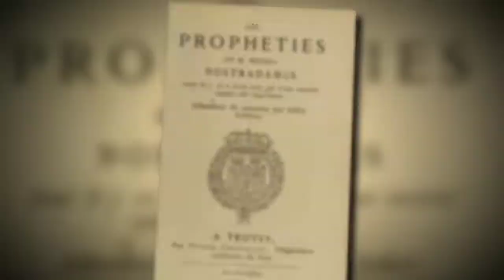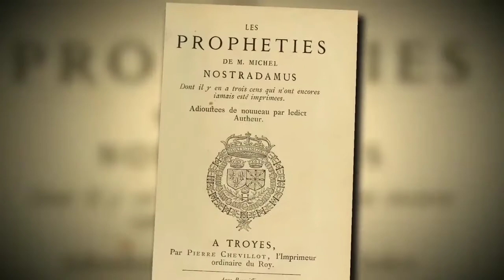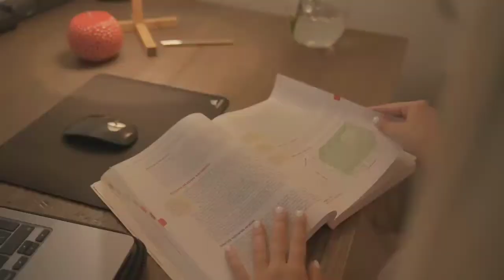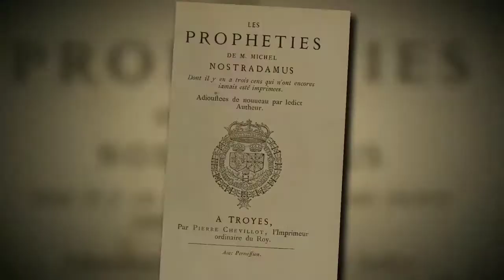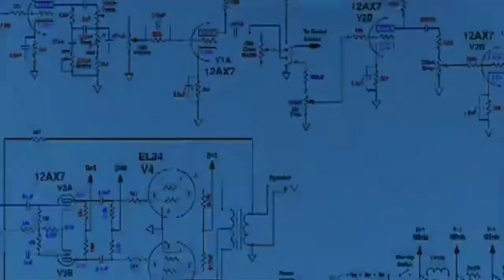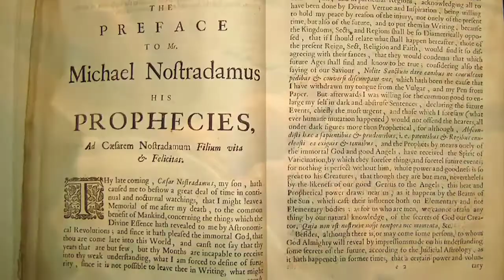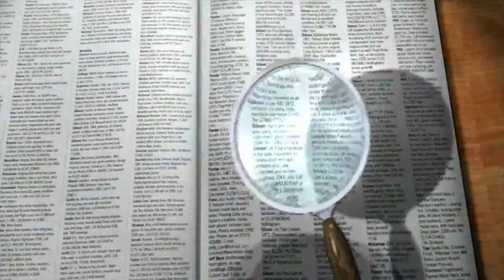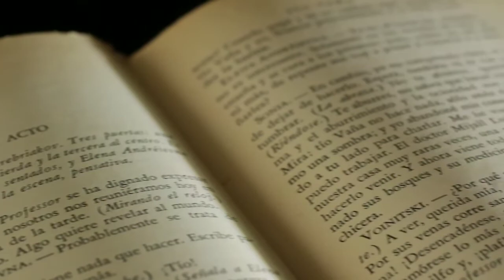नास्त्रेदमस की चौकाने वाली भविष्यवाणी की सच्चाई | nostradamus prediction Are Wrong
Today Video Topics - नास्त्रेदमस की चौकाने वाली भविष्यवाणी की सच्चाई  |  nastradamus prediction Are Wrong | nastradamus

nostradamus nas prediction in hindi

Hello Friends Mera Namm Hai Rahul Dubey Or App Dekh Rhe Hai Smart Education 2.0 To Chaliye Mil Ke Kuch Nya Sikh Lete Hai 😁😁

Instagram ID - I'm on Instagram as @rahul_dubey7038

Disclaimer Under section 107 of the copyright Act 1976, allowance is made for "fair use"  for purposes such as criticism,  comment, news reporting, teaching, scholarship, and research. fair use is a use permitted by copyright statute that might otherwise be infringing. Non - profit, educational or personal  use tips the balance in favour  of fair use.nostradamus predictionspredictions for the futurenostradamus predictions in hindipredictions hindipredectionsNostradamus Predictions Indian Religionnostradomus propheciesnostradamus predictions for indiapredictions that came truetrue predictions